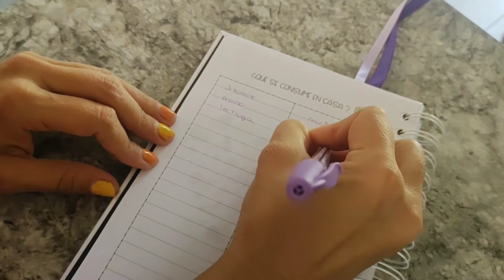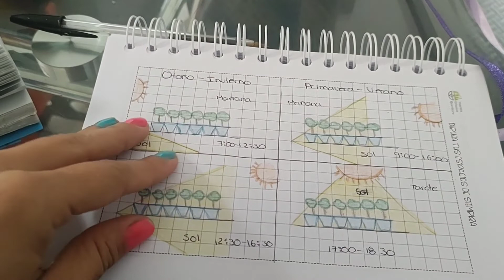PLANIFICAR HUERTO URBANO (Importancia de planificar) 🌱 ✅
Ya aprendimos la importancia de planificar tus espacios, ahora ve por lápiz y papel y vamos a planificar un huerto o espacio a escala. 📝📏

Te dejam este video con el que puedes planificar tus espacios a escala! Recuerda que la planificación es importante, así que no lo dejes de lado.

A planear y a sembrar!! 📝🍅🥕

Recuerda que tenemos un taller super completo, con más de 60 actividades teóricas y prácticas de huertos urbanos y totalmente en línea y a tu ritmo 🌱